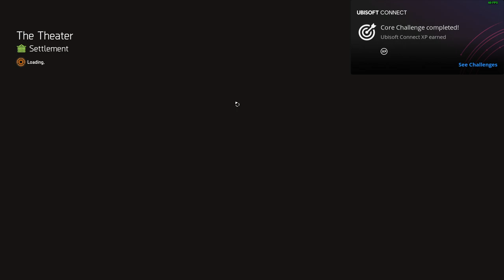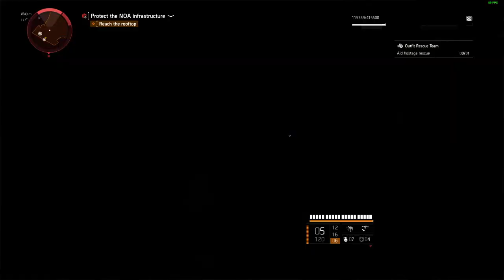Tom Clancy's The Division 2 | Part 9 | RAW VOD